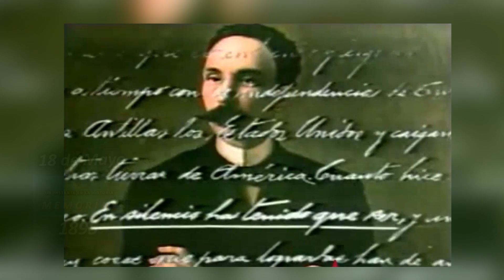18 Mayo: Efemérides históricas y culturales de Santiago de Cuba